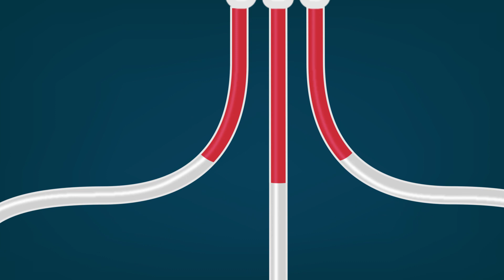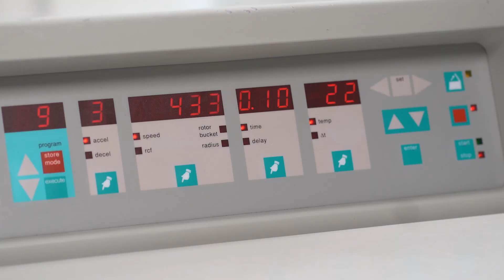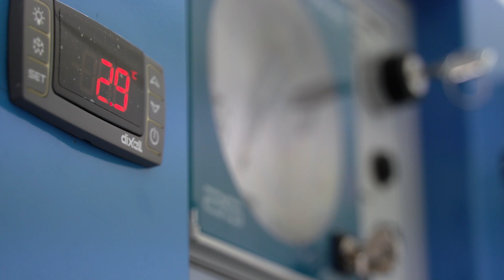A vér útja: A vérkészítmények előállítása 5/3.